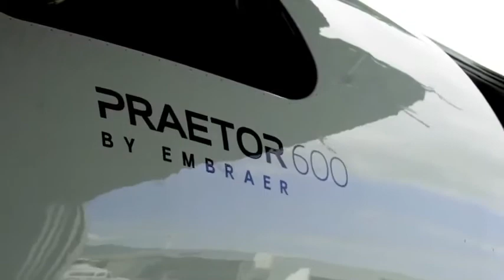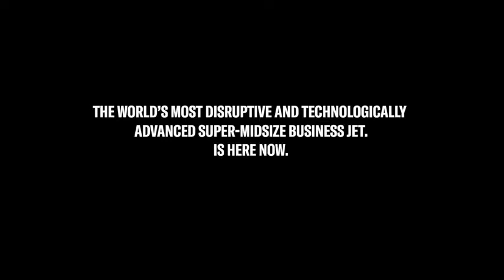Embraer 600 praetor business jet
Embraer praetor business jet 600 performance